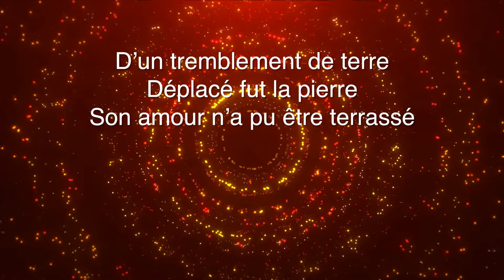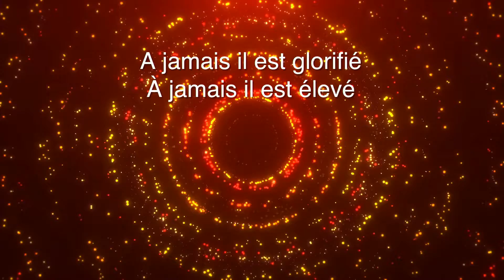A jamais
Version en français de "Forever" de Bethel Music

CopyRight: Music and lyrics belong to and are the property of Bethel church, and Kari Jobe.

Paroles en français:

La nuit versa des larmes, le jour noircit son âme
Le sauveur de ce monde est tombé
De son corps sur la croix, son sang versé pour[Em] moi
Il prit le poids de tous mes péchés

Son souffle l'a quitté, le ciel s'est détourné
Le fils de Dieu est livré aux ténèbres
Le combat est mené, la guerre est remporté
La force de l'enfer est brisé

D'un tremblement de terre, déplacée fut la mer
Son amour n'a pu être terrassé
Mort ou est ta victoire, elle n'a plus de pouvoir
Notre Roi a triomphé

A jamais il est glorifié, à jamais il est élevé
A jamais ressuscité, il est vivant, il est vivant

Chantons Alléluia, chantons Alléluia, chantons Alléluia, l'Agneau a triomphé